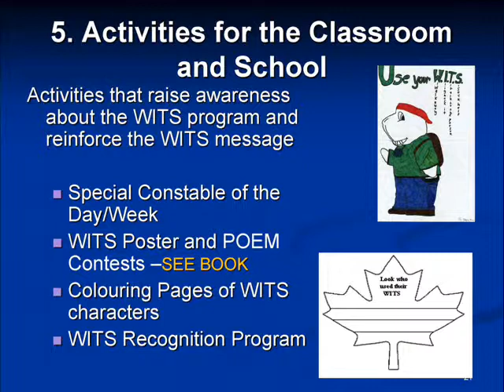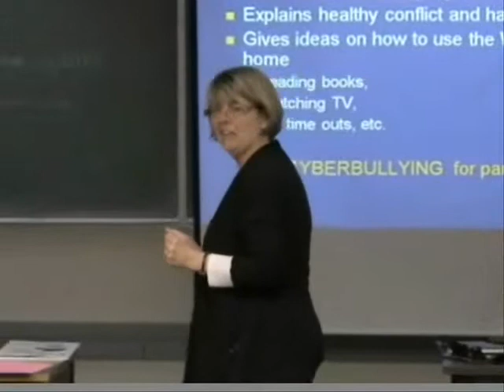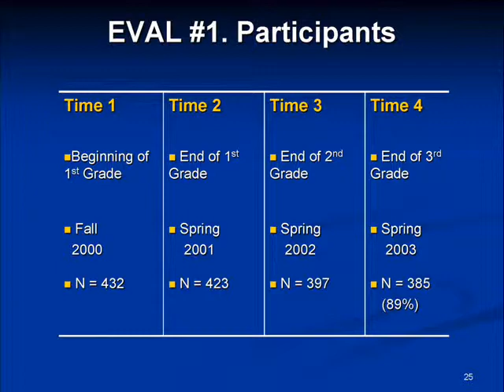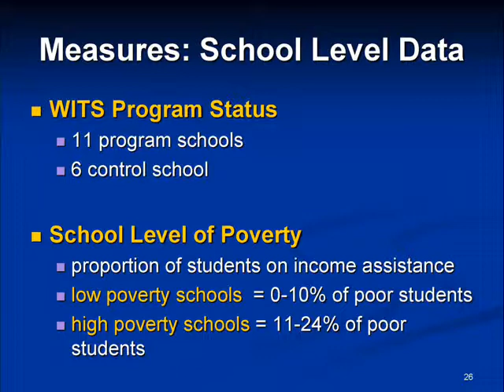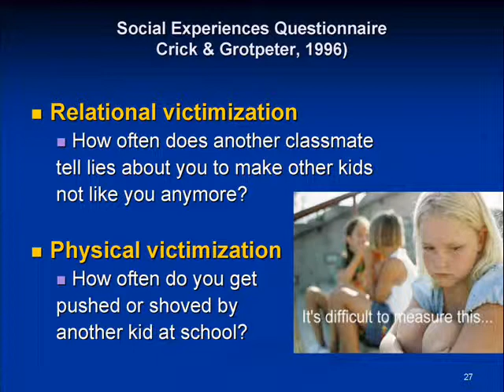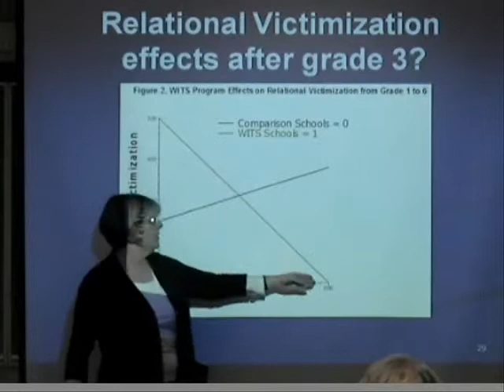Using Our WITS Workshop - Part 5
Research shows that frequently bullied children struggle not only with poor peer relationships but also with getting help to end the victimization. In this workshop, Dr. Bonnie Leadbeater discussed recent research on the nature of elementary school bullying and demonstrated how the WITS Program works to prevent victimization.

Dr. Leadbeater is a Psychology Professor at the University of Victoria. Her research focuses on child and adolescent mental health, resilience in high-risk youth transitioning to young adulthood, and the role of peer victimization in the development of depression and problem behaviours. She is the lead evaluator for the WITS Program.

This workshop took place March 26, 2010 at the University of Victoria.